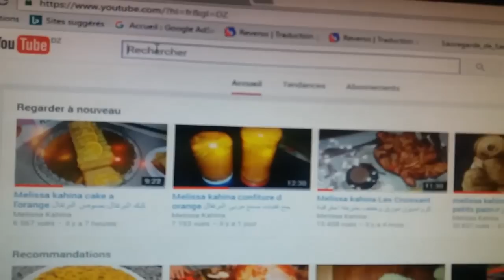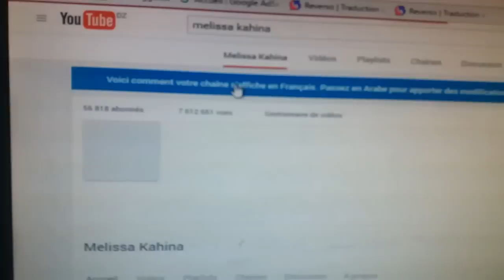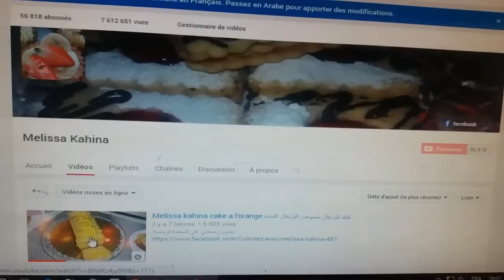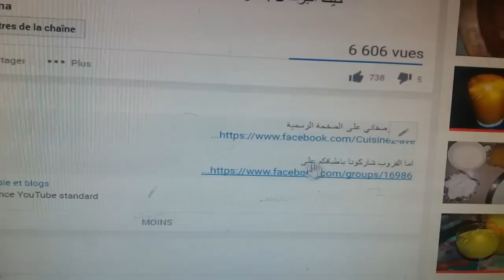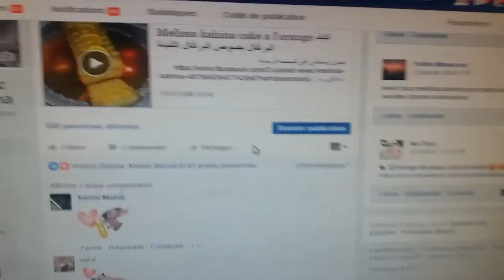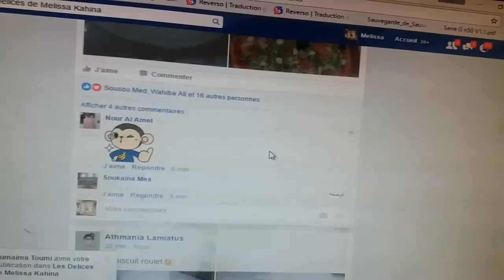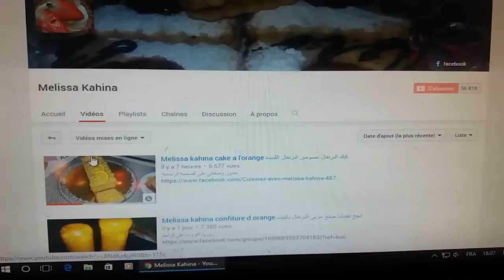Cuisine Melissa kahina مطبخ ميليسا كهينا اليكم محبي ومتتبعي قناة ميليسا كهسنا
visitez notre groupe facebook